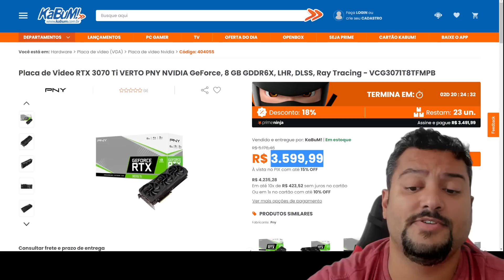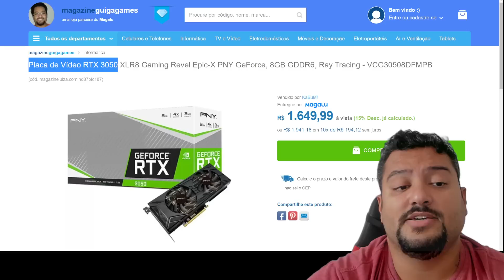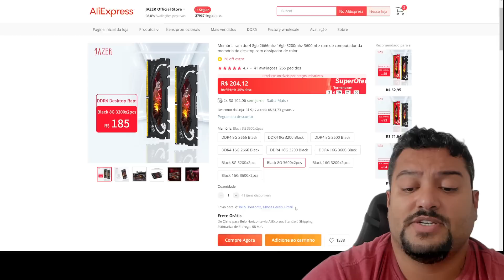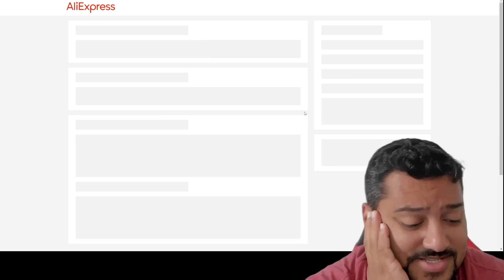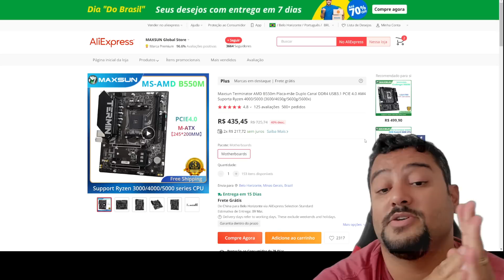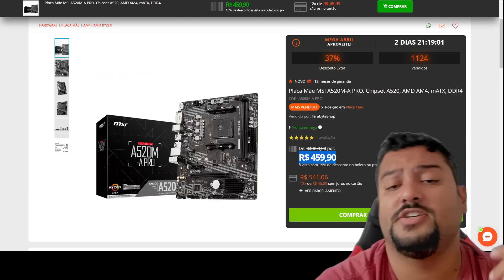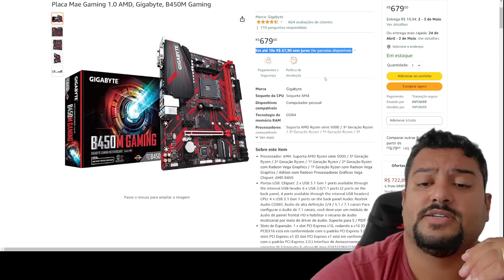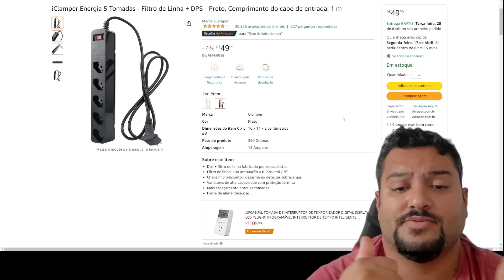SEXTOUUU CAINDO RTX 3070 TI / 3050 E MUITO MAIS 14/04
00:00 - TELEGRAM DE PROMOÇÕES
00:05 - DISCORD DE PROMOÇÕES
00:09 - RTX 3070 TI PNY
00:50 - RTX 3050 PNY
01:30 - MEMORIAS JAZER RED : CUPOM 333
03:04 - SOBRE  TAXAÇÃO  ?
03:44 - MEMORIAS JAZER BLACK : CUPOM 333
05:18 - MEMORIA POTENZA 8GB 3200MHZ
05:38 - MEMORIA POTENZA 16GB 3000MHZ
05:55 - RYZEN 5 5600G : CUPOM 333
06:18 - AMD RYZEN B550 MAXSUN : CUPOM 333
06:54 - AMD RYZEN A520 MSI
07:14 - AMD RYZEN B450 GAMING
08:09 - INTEL B760 MAXSUN
09:15 - I3 12100F
09:36 - MOUSEPAD DAZZ
09:50 - COMBO RAZER
09:58 - ICLAMPER